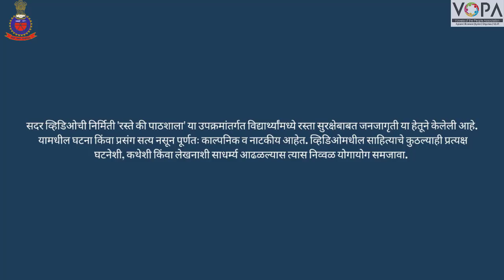5th to 7th | रस्ते की पाठशाला। स्कूल बस सुरक्षा। V2 | VSchool